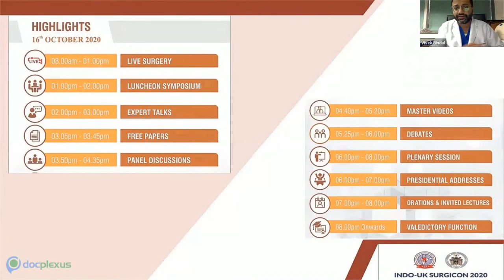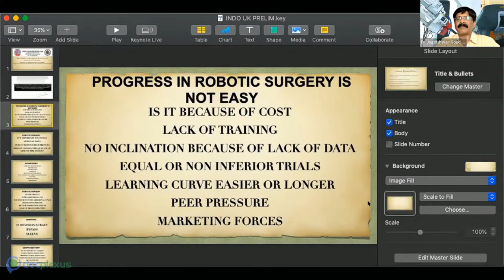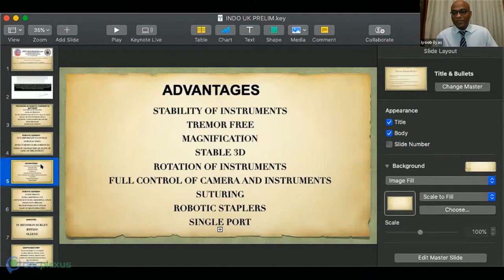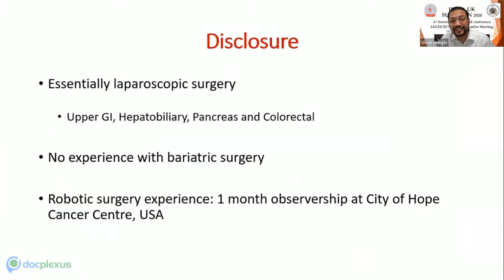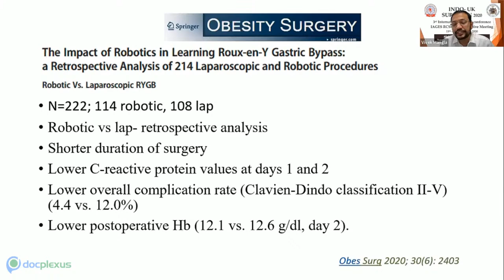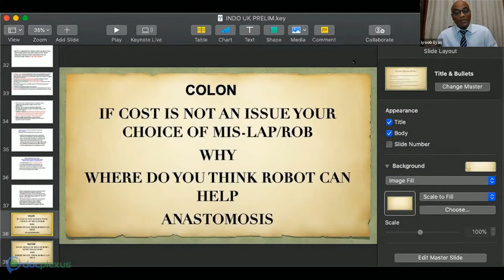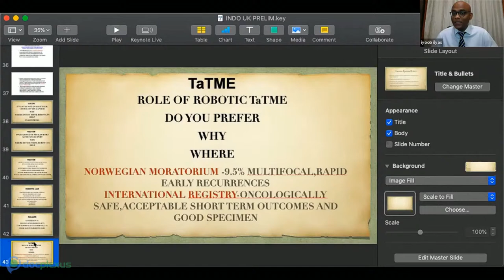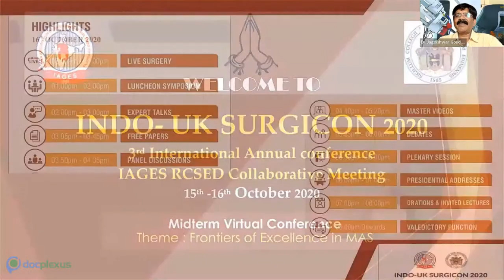Does Robotic Surgery Provide Better Clinical Outcomes in GI Surgery?: A Case-based Panel Discussion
Minimally invasive GI surgery is preferred over traditional surgery due to the lower chances of infection, smaller scars, faster healing, reduced hospital stay, and less pain. But can robotic GI surgery also provide better clinical outcomes?

To provide insights on the different aspects of robotic GI surgeries, Docplexus, together with IAGES, has organized a re-run of the exclusive sessions held at the INDO-UK Surgicon 2020.

The 3rd day of the 8th week of INDO-UK Surgicon 2020 brings you a panel discussion, where Dr. Edward Oliveros, Dr. Md Iyoob, Dr. Deepak Govil and Dr. Shivendra Singh will talk about the pros and cons of robotic GI surgery and its clinical outcomes on 24th March 2021, 6:00 PM onwards.